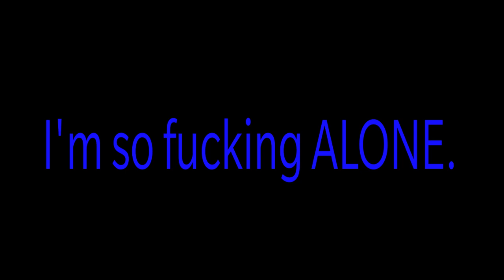Unfair meme vent again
I have a vent channel now.

I like how people can't let me vent in peace and keep disliking my videos. seriously, go suck a truck. assholes.  you caused this.